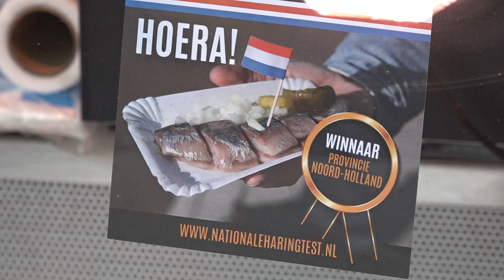Alkmaarse haring van Arenthals is de beste van Noord-Holland: "Ik rijd er voor om"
Apetrots is visboer Cees van Arenthals van de gelijknamige vishandel in Alkmaar. Gisteravond werd zijn haring verkozen tot beste van Noord-Holland tijdens de Nationale Haringtest.